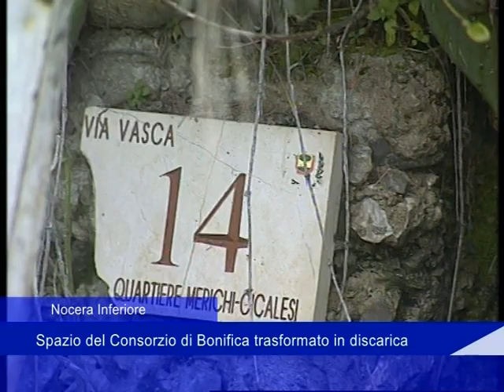Nocera Inferiore: Spazio del Consorzio di Bonifica trasformato in discarica - 21 Febbraio 2018